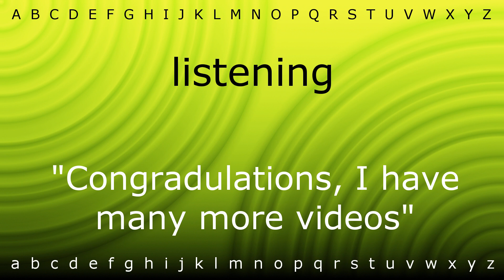How to pronounce 'listening' with Zira.mp4